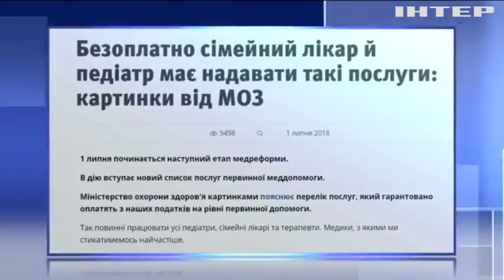Медреформа в Украине: какие услуги будут предоставляться бесплатно